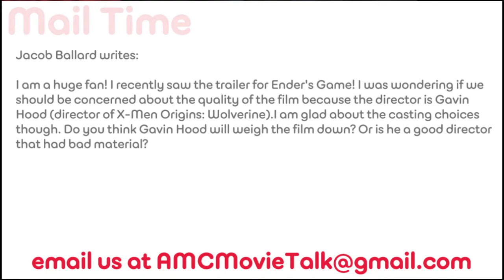Will ENDER'S GAME Be Weighed Down By Gavin Hood? - AMC Movie News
In a user submitted question we were asked if we think ENDER'S GAME will be weighed down by Gavin Hood or if he is a good director that had bad material?